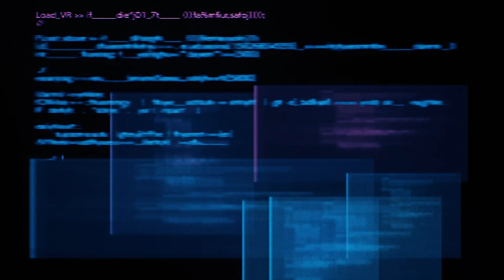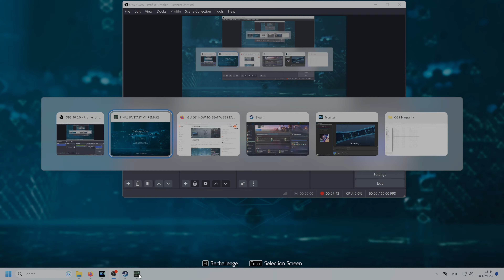Final Fantasy VII Remake - Corrupter of the Immaculate Achievement (Weiss Superboss)